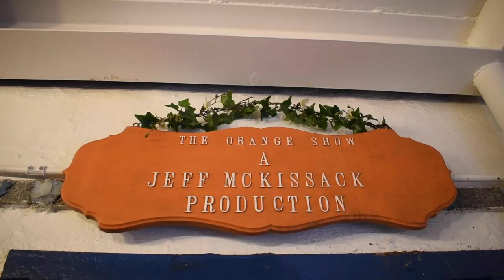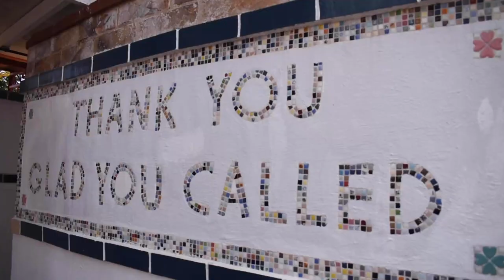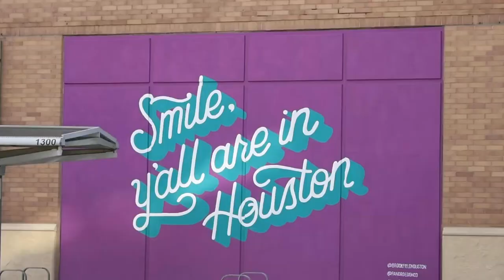Houston, Texas: A City of Art | SmarterTravel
If you really want to explore the heart of the community in Houston, Texas,  look no further than the local art scene. The city celebrates art of all kinds, from the vast Museum of Fine Arts to the vibrant walls of Graffiti Park. Engage with artists during Second Saturday at Sawyer Yards or wander the zany halls of the Orange Show. End your day on a relaxing note by kicking back with a beer at 8th Wonder Brewery. With art waiting around every corner, everyone who visits the city leaves knowing that Houston is inspired.

To find out what other activities you can do during a weekend in Houston, read the full story